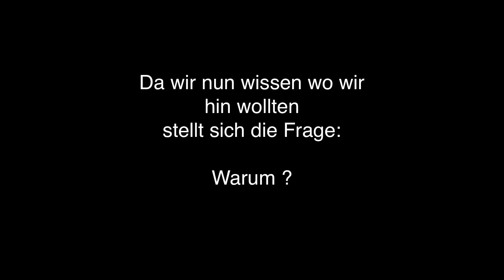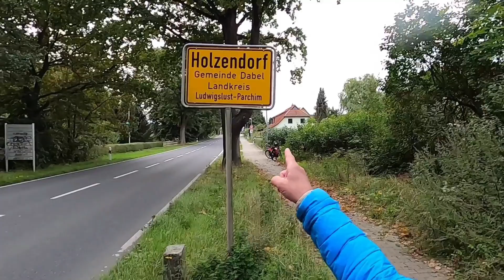0960 Sternberg Dobbertin via …2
Für die heutige Tour haben wir uns das Kloster Dobbertin ausgesucht. Nicht jede Tour kann mit Highlights voll gestopft sein. Heute musste ein Highlight reichen. Das Kloster ist eigentlich ein ganzer Ort. Mit Klosterkirche, Kloster Gebäuden, Forstamt, ehemaliges Postamt, Amtsgericht und so weiter.
Leider gab es in ganz Dobbertin keinen Kaffee. Leider bekamen wir erst bei unserem Kilometerstand 49 einen Kaffee. So ist es hier in Mac Pom in den kleinen Dörfern

losterscheune
Die Klosteramtsscheune wurde bereits vor 1816 durch den Klosterbauhof errichtet.
Die ursprüngliche Bestimmung war die Lagerung und Trocknung von Bauholz für den Klosterbauhof. Als sogenanntes Klostermagazin wurde es bis 1938 genutzt.
In der Zeit von 1938 bis 1945 wechselten die Nutzungen von Jugendherberge über Lehrerbildungsinstitut, HJ-Gebietsführerschule bis zum
Wehrertüchtigungslager.
Nach 1945 diente das Gebäude als Unterkunft für nahezu 200 Flüchtlinge aus dem Osten.
1948 bis 1950 Agitatorenschule
1952 bis 1989 Pionierleiterschule, zeitweise Weiterbildungseinrichtung für Unterstufenlehrer
1990 bis 1998 Seniorenheim
seit 2000 "Lindenhaus" - Nutzung als Wohnheim durch das
Diakoniewerk Kloster Dobbertin gGmbH
Samenhaus
Nach dem bisher bekannten urkundlichen Nachweis für das Samenhaus wurde es 1825 durch den Klosterbauhof errichtet.
Einzelne Fundebei den Sanierungsarbeiten lassen aber eine ältere Bauzeit vermuten. Im Samenhaus wurde durch die Auslegung und das Trocknen von Kiefernzapfen Saatgut für die klostereigene Forst erzeugt. Gleichzeitig diente es als Wohnhaus für Forstangestellte.
Seit 2002 ist das Gebäude im Privatbesitz und wurde liebevoll und fachmännisch restauriert. Fortan wird es zu Wohnzwecken genutzt.
Kloster Forstamt
Dieses Gebäude wurde 1804 durch das Klosteramt als Haus mit zwei Wohnungen erbaut. Ab 1820 wurde es als Forstinspektorenhaus für den Forsthof des Klosters genutzt.
Aufgrund der zunehmenden Klosterforsten mit ihren vielen Revieren
und der jahrzehntelangen erfolgreichen Forstwirtschaft wurde durch den Klosterhauptmann VICTOR VON OERTZEN 1830 das Kloster-Forstamt eingerichtet.